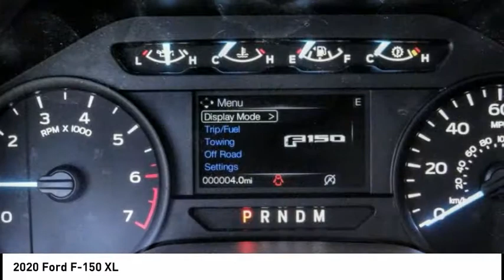2020 Ford F-150 TEMECULA BEAUMONT MENIFEE PERRIS LAKE ELSINORE MURRIETA R200867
2020 Ford F-150 XL

26895 Ynez Rd.

GOSCH FORD TEMECULA PROUDLY SERVING TEMECULA, BEAUMONT, MENIFEE, PERRIS, LAKE ELSINORE, MURRIETA, AND SURROUNDING SOUTHERN CALIFORNIA LOCATIONS. THIS 2020 Ford F-150 IS EQUIPPED WITH A 2.7L V6 EcoBoost, AUTOMATIC TRANSMISSION, AND RECEIVES AN ESTIMATED . GOSCH FORD TEMECULA 26895 YNEZ RD. TEMECULA CA 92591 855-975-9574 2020 Ford F-150 XL Stock #: R200867 | VIN: 1FTEW1CP3LFC06644 | 2020 Ford F-150 XL TRACTION CONTROL CRUISE CONTROL AIR CONDITIONING Gosch Ford Temecula